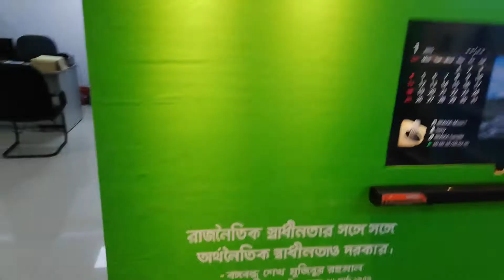Islami bank Khagrachhari branch